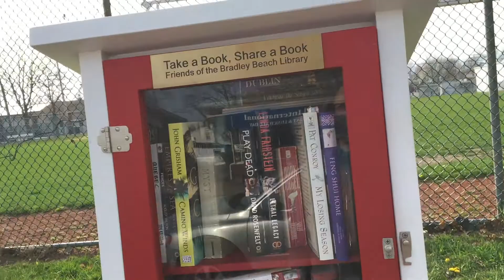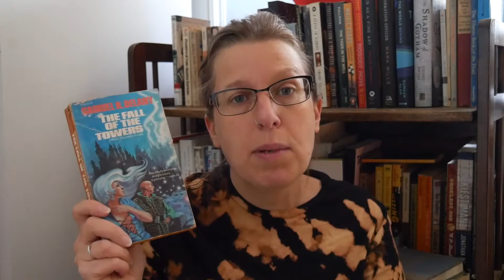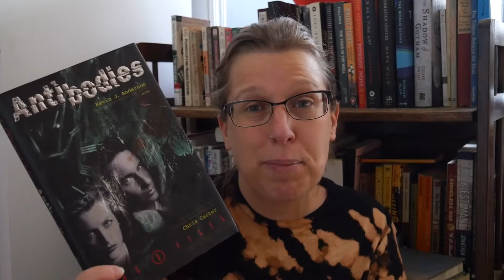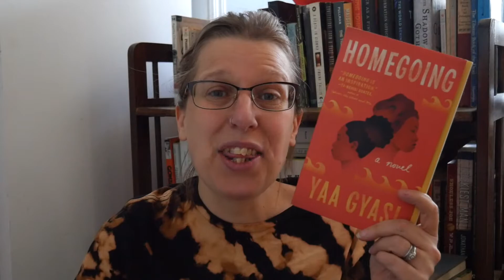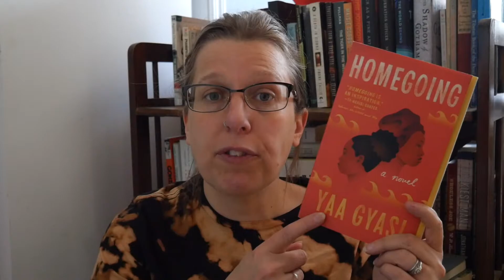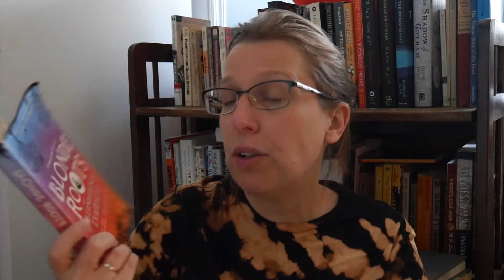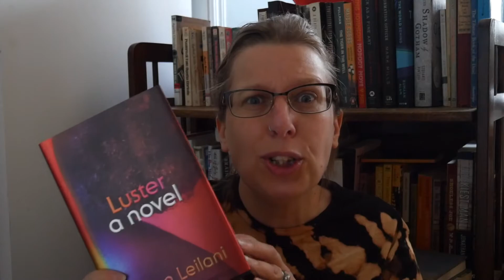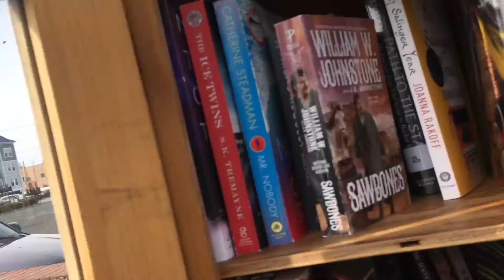Little Free Library Tour and Recently Acquired Books | Secondhand Books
I was not expecting to need to do another recently acquired books video but I have been visiting so many little libraries lately!
I had to do another video bc if not I would have dozens of books to catch you up on soon. Many of these backlist books were from my moms stash that she is going through. We've been working through all the little libraries we can find in Monmouth Country NJ. I found a lot of booktube darlings! Secondhand books are the best!
Have you done my Little Library Tag?? If you love little libraries, make sure to check it out! Do you like LL? Where else do you love to get used books?

Cats in this video: None!! Where are all the cats??